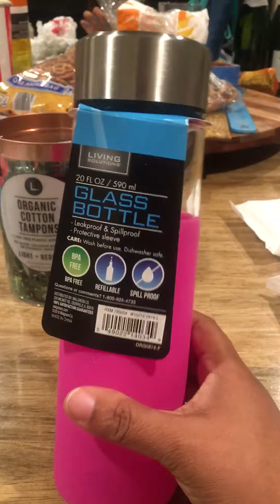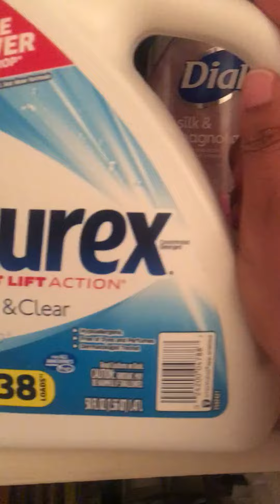A few inexpensive/Clearance finds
CVS and Walgreens